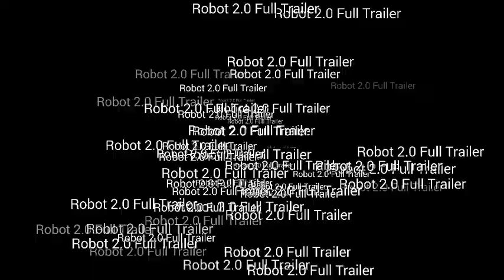Robot 2.0 official Trailer first look || cinema's masti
Robot 2.0 official Trailer first look
2.0 is an upcoming Indian science fiction film written and directed by S. Shankar, co-written by B. Jeyamohan, and produced by Subaskaran Allirajah. Wikipedia
Did you know: 2.0 is the ninth-most expensive non-English-language film by production cost ($76,700,000).
Cast:
Rajinikanth as Dr. Vaseegaran and Chitti/ 2.0. Akshay Kumar as Dr. Richard. Amy Jackson. Sudhanshu Pandey as Shahrah Bohra. Adil Hussain. Kalabhavan Shajohn. Riyaz Khan.
Produced by: Allirajah Subaskaran; Raju Mahalingam
Production company: Lyca Productions
Language: Tamil; Hindi
Cinema's masti